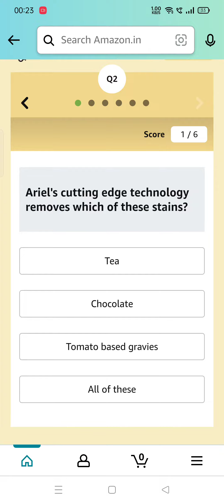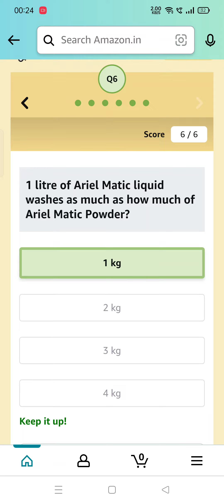The Ariel Matic Top Load Liquid Detergent removes tough strains in ____ wash. Fill in the blanks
Amazon Ariel Quiz answers today: win Rs 5,000 (20 winners)

Question 1: The Ariel Matic Top Load Liquid Detergent removes tough stains in ____ wash. Fill in the blanks.
Answer: 1

Question 2: Ariel’s cutting edge technology removes which of these stains?
Answer: All of these

Question 3: Ariel’s no ______ formula protects colours from fading, and keeps clothes bright after wash. Fill in the blanks
Answer: Bleach

Question 4: Which of these are true about the fragrance of the Ariel washing liquid?
Answer: Both of these

Question 5: Ariel is the No. ____ brand recommended by manufacturers such as LG, Whirlpool and Panasonic. Fill in the blanks.
Answer: 1

Question 6: 1 litre of Ariel Matic liquid washes as much as how much of Ariel Matic Powder?

amazon quiz
amazon quiz answers Today
28 january amazon quiz
28 january amazon quiz
amazon
quiz
Gareeb Insaan